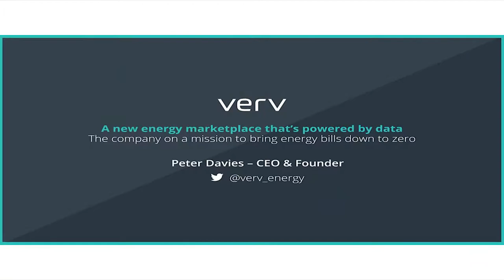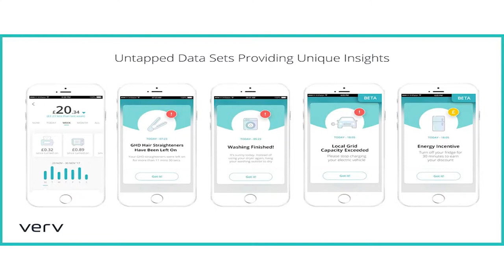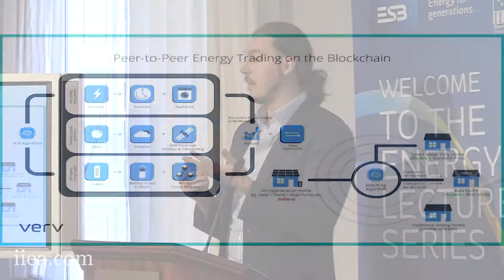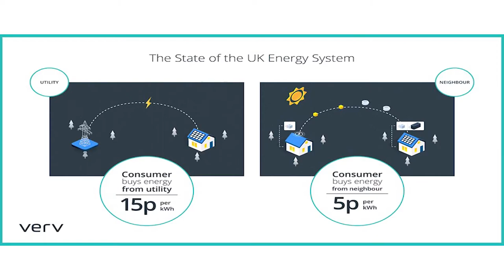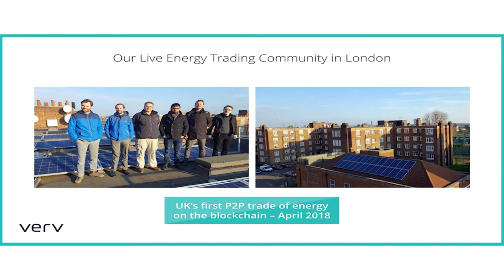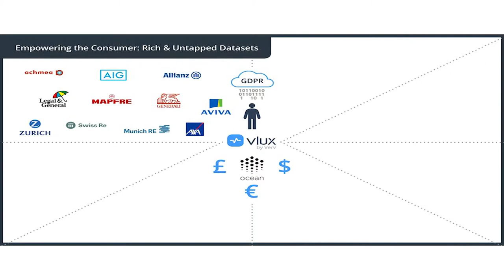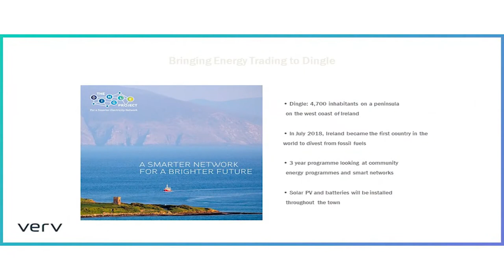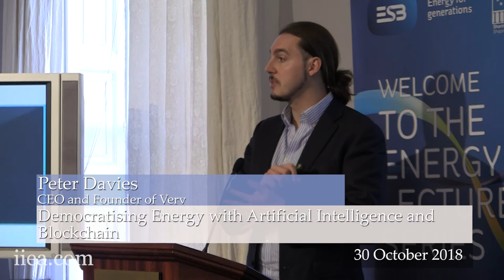Democratising Energy with Artificial Intelligence and Blockchain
Peter Davies provides insight into the rich and untapped data sets in the home that can be unlocked by advanced Artificial Intelligence and discuss how this can be used to fuel the democratisation of energy. He brings this to life by showcasing Verv’s live community trials where its blockchain-based peer-to-peer energy trading platform is being implemented to drive down electricity bills and improve access to green energy.

Opening statement: Jerry O'Sullivan, Deputy Chief Executive of ESB